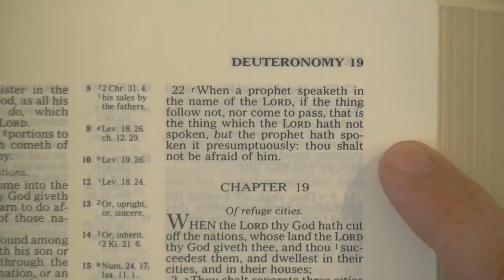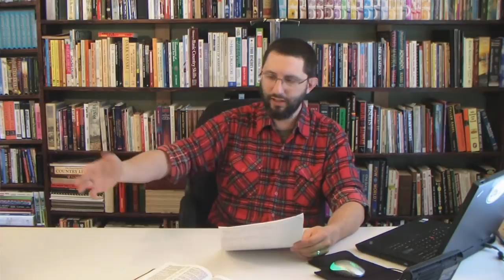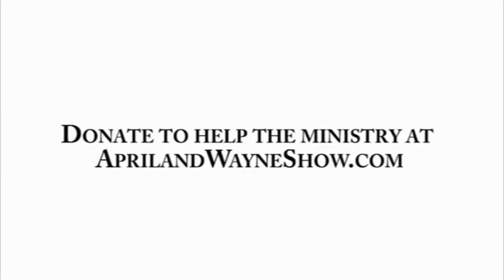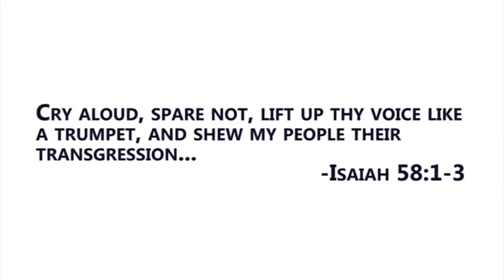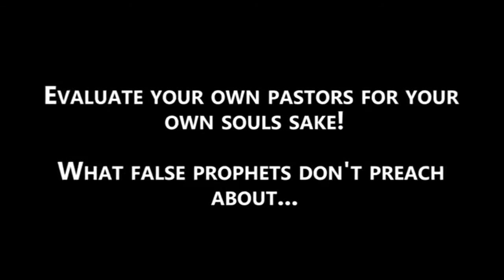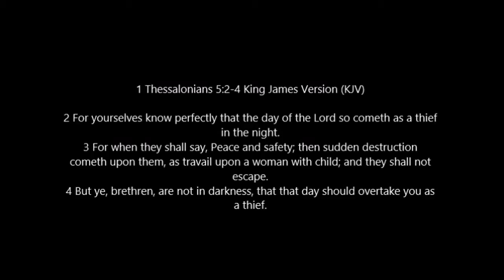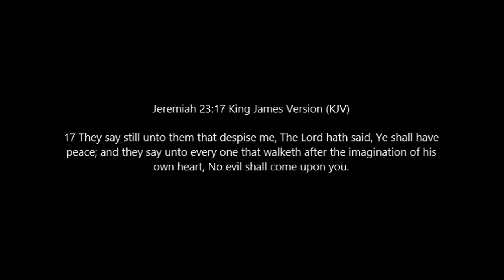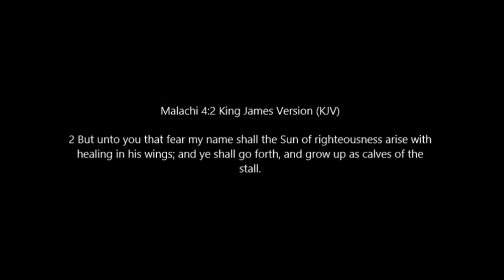Satan's Prophet Paul Begley